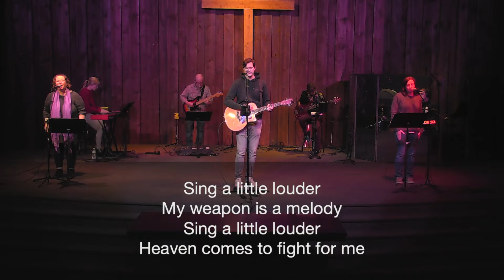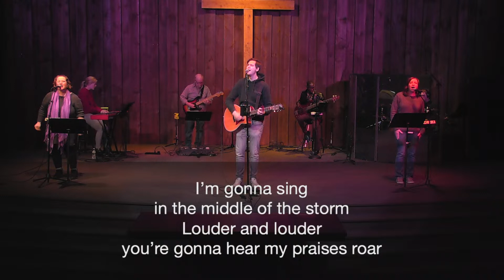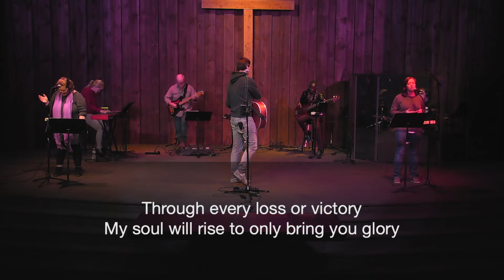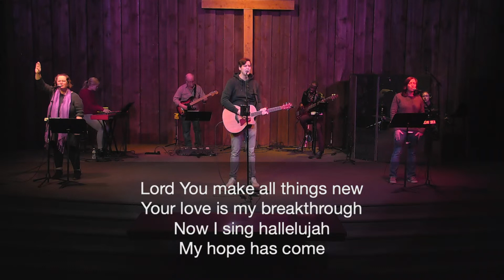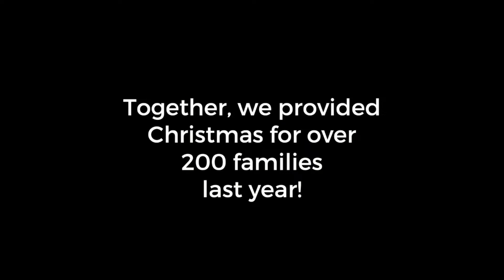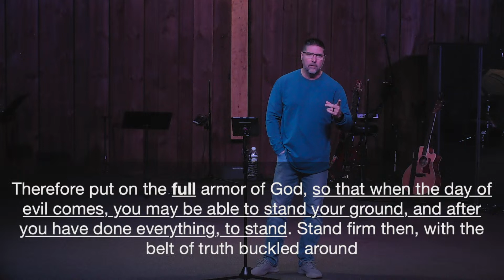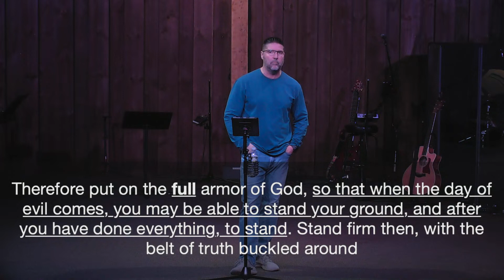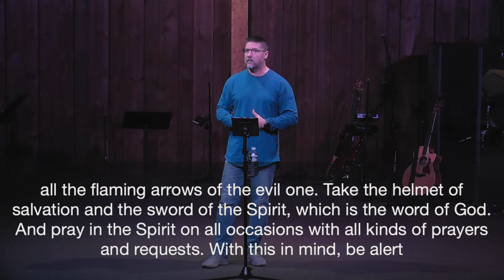Copy of Taming Distractions, Week 3 (10:30)